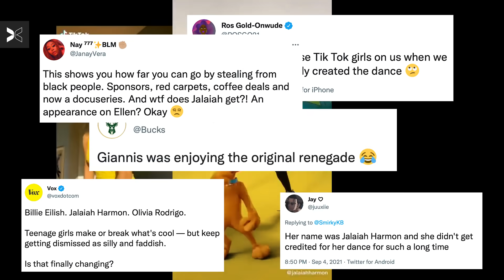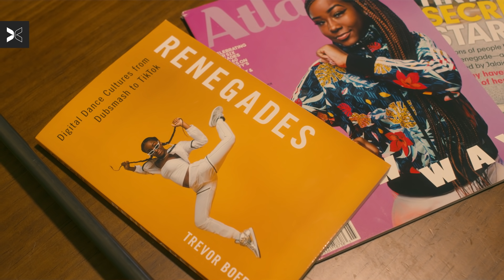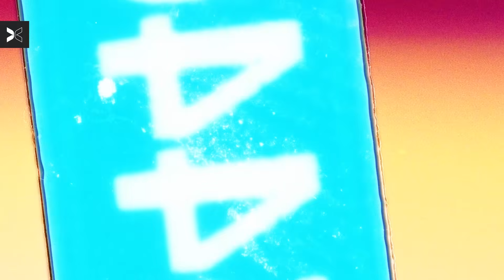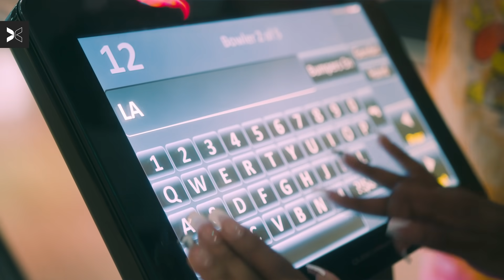Family Over Everything | Episode 1 | I AM: JALAIAH | TOGETHXR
The story of a teenager that used her gift to change dance culture on the internet as we know it today. The Renegade was a global phenomenon, yet its creator hardly reaped the fruits of her labor. This is the story about the pursuit of redemption, a reshaped Internet and where culture really comes from.

Jalaiah Harmon created one of the most viral dances of all time — the Renegade — at just 14 years old. Every teenager did (and still does) the dance. Lizzo, the Kardashians, and Charli D’Amelio popularized it (or appropriated it). And Harmon performed it on center court at the NBA All Star Game. But who is Jalaiah beyond this dance craze?

This episodic documentary series follows Jalaiah Harmon and her life after setting the internet ablaze. This effortlessly cool teen takes us on her journey of being a content creator, influencer and becoming a professional dancer while having the most important people in her life by her side: her family and friends — Lanaya Cee, Shanorris Pollack (aka Skootah), and Maddie Rose. All while navigating the perilous waters of adolescence.

Although Harmon is best known for the Renegade, she doesn’t let that define who she is. She’s more than just an internet sensation, she’s Jalaiah.

Credits:
Editor: Ariel Hairston
Director of Photography: Azariah Oldacre
Director: Kayla Johnson
Assistant Camera: Deanna Griffin, Stephanie Lovell
Audio: Eric Valdes & Will Olson
Graphics: Hayley Lane